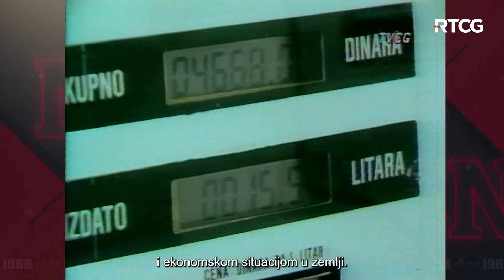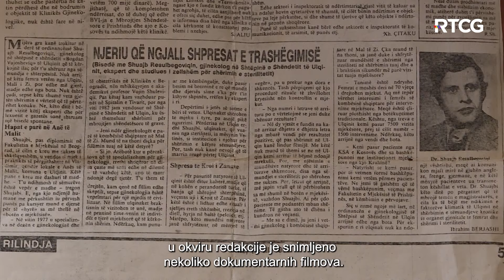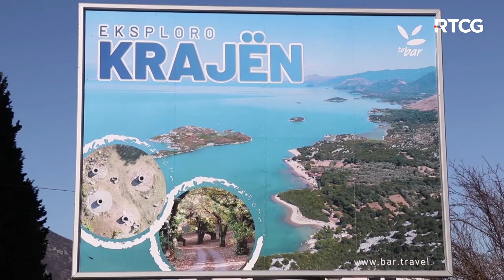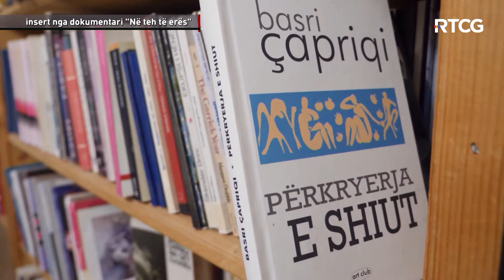NAŠE DECENIJE - Albanska redakcija